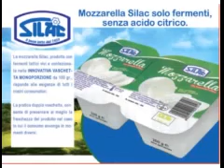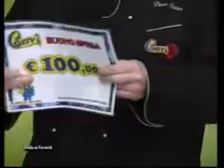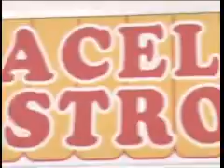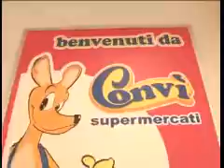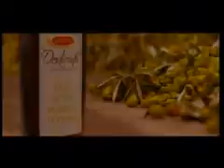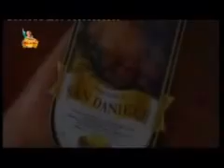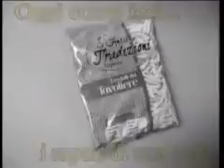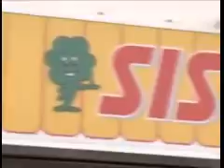Sfida ai Fornelli (Giuseppe Gaeta)